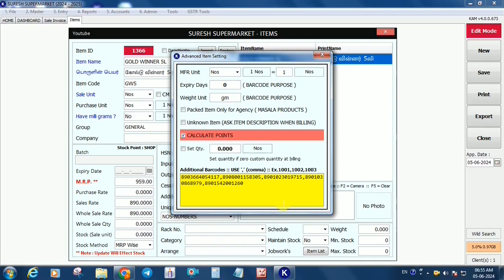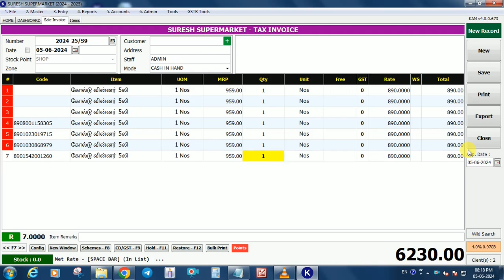Multiple Barcode Option in KAM Billing Software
KA.NAGARAJAN, B.B.A., M.F.M.,